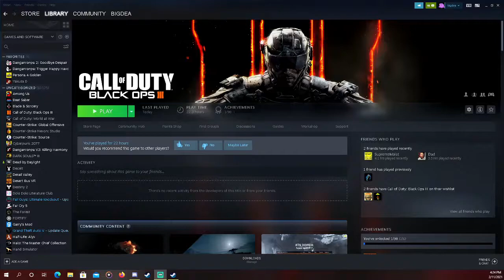They Need To Bring Custom Zombies To Cold War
Me and the boys just vibing on some black ops 3 custom zombies